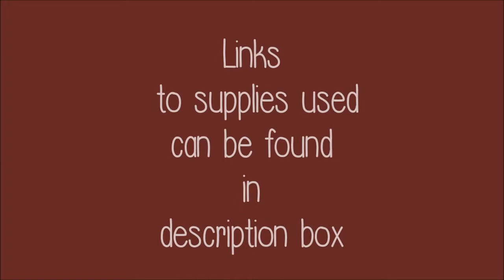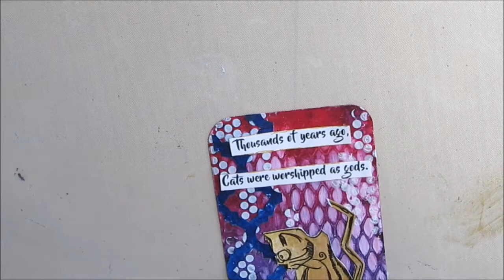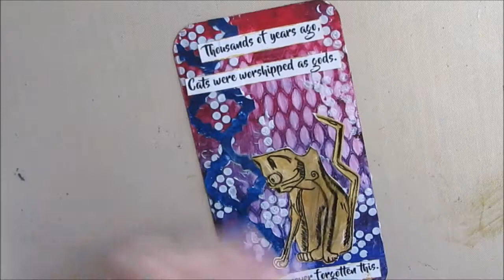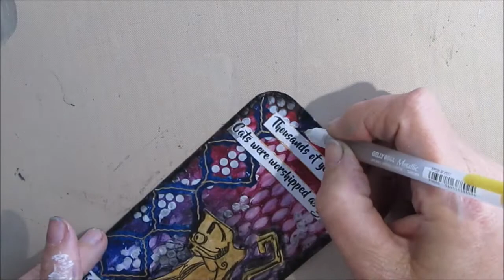ICAD 9 They Have Never Forgotten This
Create ombre' effect, remove paint through the stencil, add texture paste and you've created a great interesting background.

WANT TO BUY  THE MATERIALS I USE IN MY VIDEOS?
I pre-selected and organize art supplies into categories to make it easier for you.